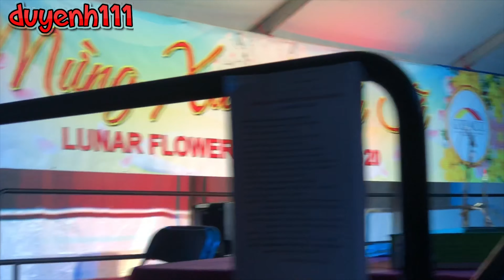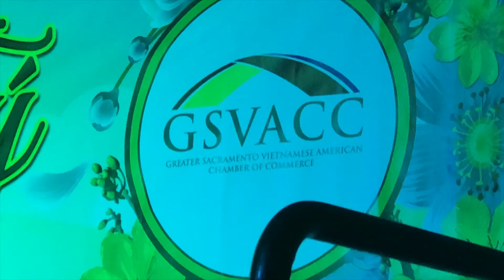Em Gái Mưa 🌧 ☔️ | Hát Karaoke Hội Chợ Sacto 2020 | Mỹ Duyên | cover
Kết thúc ngày hội chợ thứ 7 thì Duyên ở lại để làm các việc lặc vặc rồi lên hát chơi với mấy cô chú...được hát bài em gái mưa nữa nè hjhjhj có sông ca hát Vầng Trang Khóc 😢 và Lời Nguyện nữa...sẽ đăng lên sau
Sang Em Gai Mua (Sister Zoned 😂) at Karaoke Night on Saturday of the festival 😉 didn’t expect him to make a spin lol felt like a music video 😆

Em Gái Mưa 🌧 ☔️